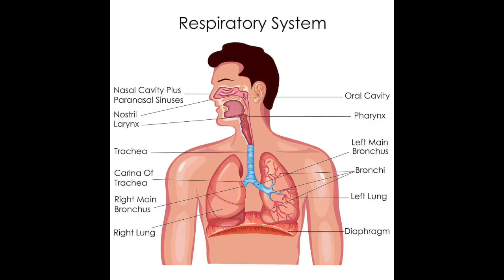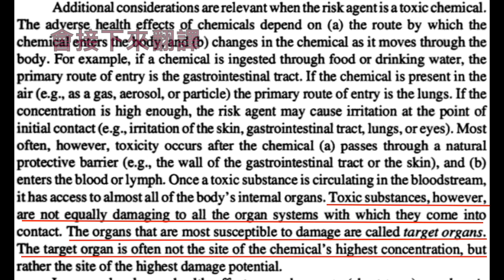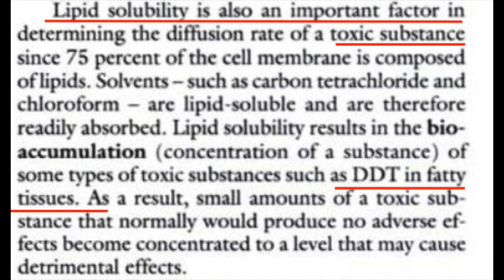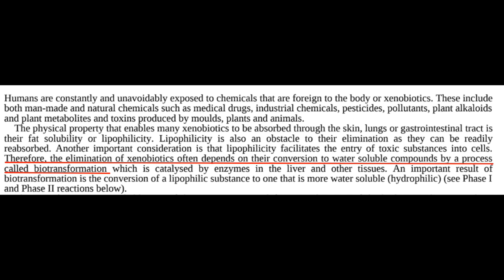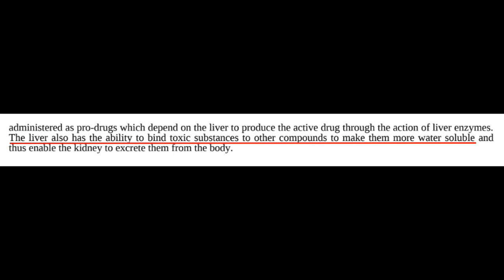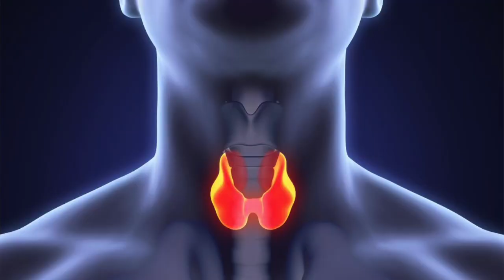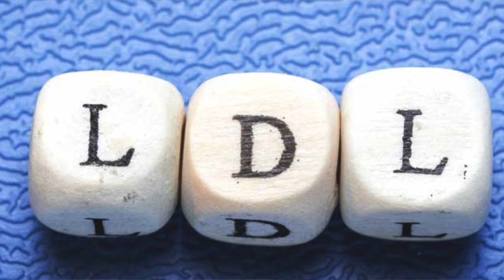幫助肝排毒，燃燒脂肪 --》需要這些食物【十字花科蔬菜】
Risk Assessment Methods: Approaches for Assessing Health and Environmental Risks
風險評估方法：評估健康和環境風險的方法
Clay’s handbook of environmental health 克萊的環境健康手冊.
Lipid solubility脂質溶解度
lipotropic親脂性的
xenobiotics異生物素

全世界運送

生酮產品 無糖MCT BAR，電解質，酮能血液測量器
或
Use EVERYDAYLOTUS Save 10%
全世界運送

美國認證 健康教練 營養顧問
Cindy教練來自舊金山有高科技電腦碩士學位